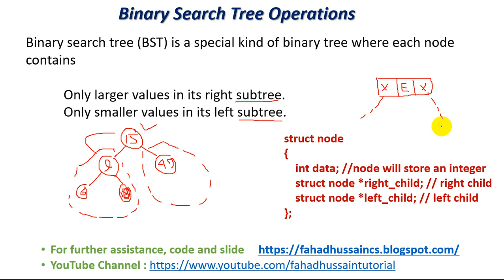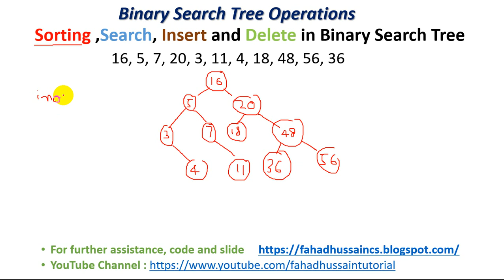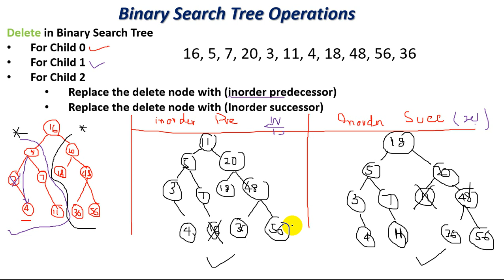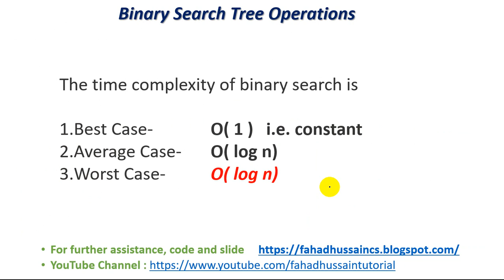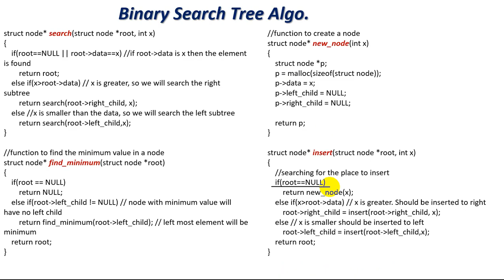Tutorial 28:Binary Search Tree Operations | Insert Update Delete and Searching in Binary Search Tree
Data structure by Fahad Hussain.

data structures and algorithms analysis in any programming language, is one of the craziest topic of these day, a lot of the course made on different website based on these which showing the algorithm + data structure = Program! Data structures is one the core subject of computer science which shows the designing of program with appropriate manner. Whereas Algorithms are based on Computer Science which describe the different well-known algorithm.

Fahad Hussain, prepared this course based on latest trending, basic concept and state of the art practical approach from VERY SCRATCH!!! Stay in touch if you have any query, suggestion do comment!